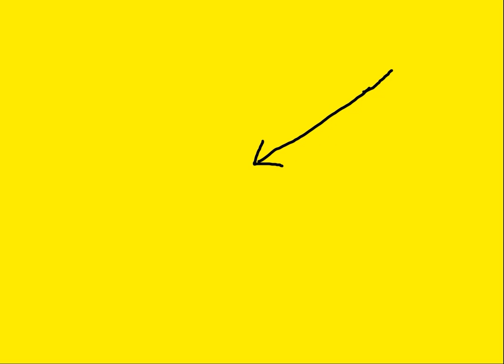Farage & Johnson: Narcissistic Egomaniacal Opportunists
When you begin to see every action taken by both Farage and Johnson as an act of ego massage then their whole spiel begins to take on a very disturbing feel as they continue their quest for attention. The worst thing that could befall such characters would be to slip from the limelight. Their performances would be fine if they were in the profession of say a footballer or a movie star but these are politicians whose words and actions could have major repercussions...